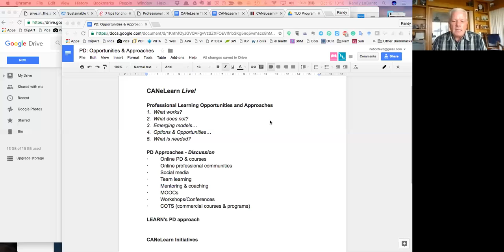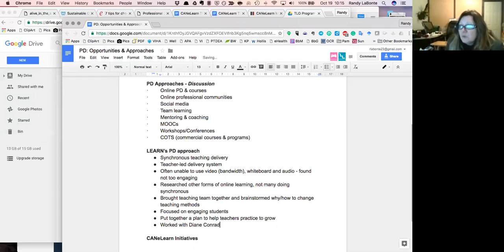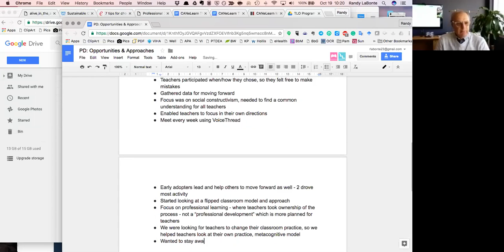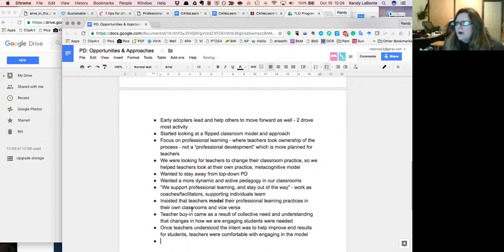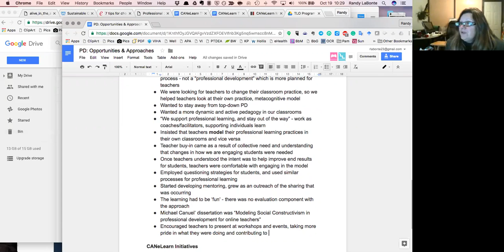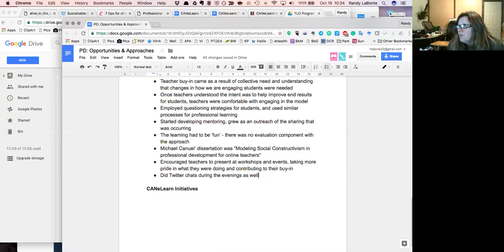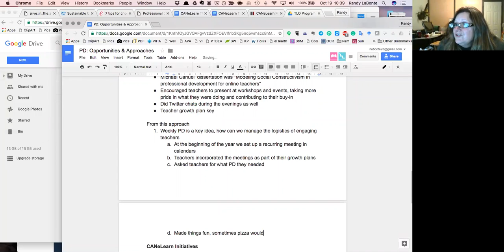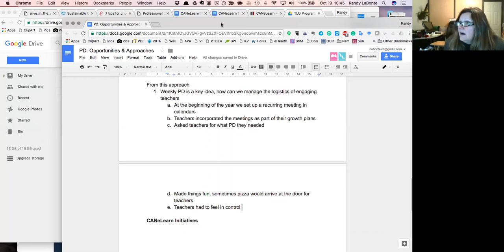CANeLearn Webinar - PD Models for School Success (October 19, 2016)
Online Presentation from Margaret Dupuis from LEARN